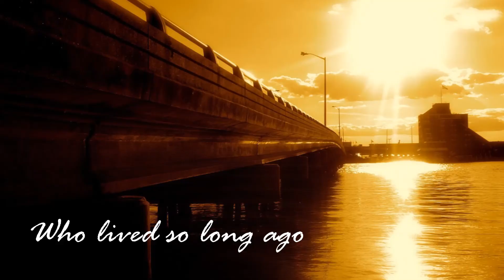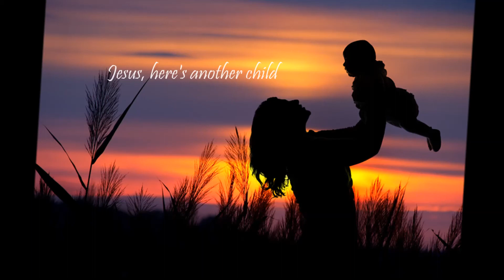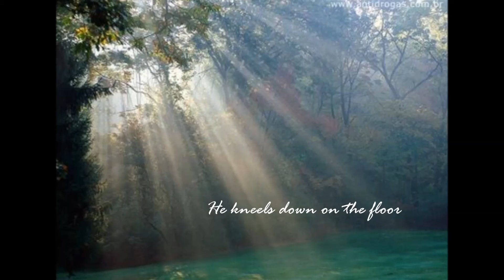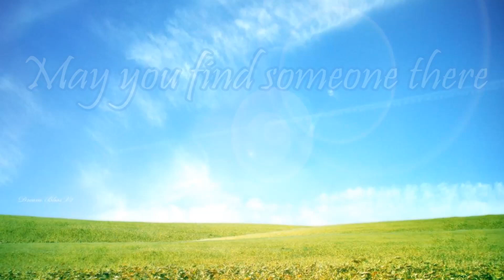Ray Boltz - Another child to hold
Another Child To Hold
Ray Boltz

She looks down at her angel
Sleeping in his bed
She gently kneels beside him
And then she bows her head
And just like other mothers
Who lived so long ago
She brings her child to Jesus
And give him to the Lord

CHORUS:
Jesus, here's another child to hold
Keep this child safe and warm
This world can be so cold
Take this child in Your arms
And never let him go

He watched his only daughter
Leaving on a date
He doesn't want to worry
But now it's getting late
Waiting in the darkness
He kneels down on the floor
And offers up a silent prayer
As he listens for the door

Wherever there are children, Lord
In danger or in need
May you find someone there
Praying on their knees
Oh, please

CHORUS